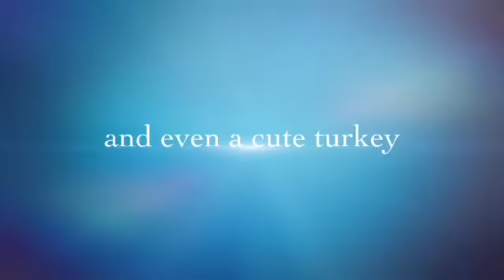Faberge Eggs Autumn Dreams Colouring Book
You can purchase this book from Amazon at the following

You can purchase this book in PDF format from Etsy at the following

You are welcome to print the book as many times as you like, please only use my prints for your personal use. Please do not sell the PDF files or use the images for any commercial use